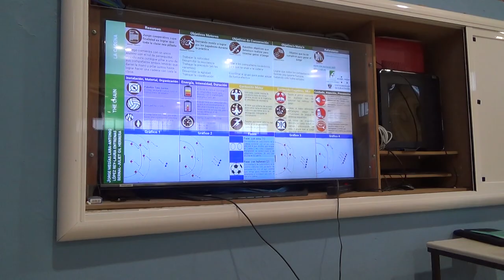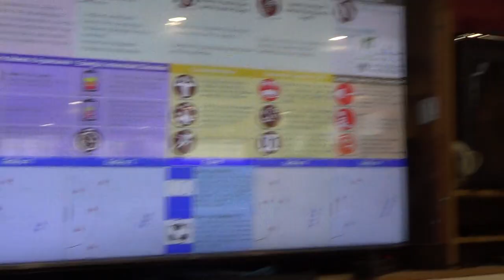La cadena 3R 00126